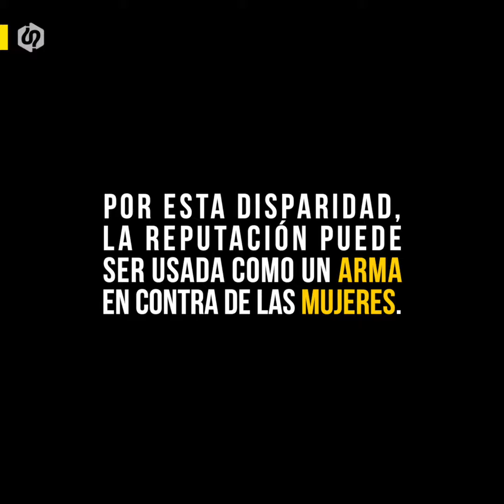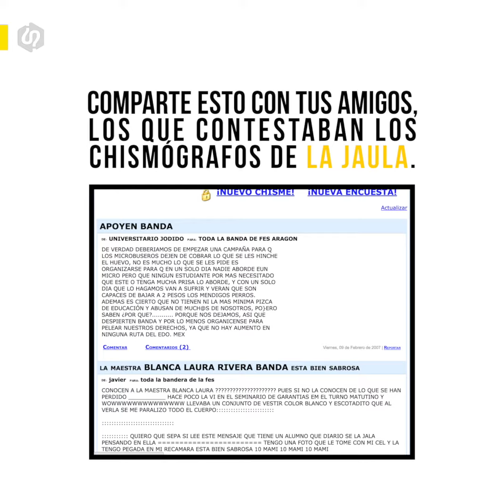Reputación: Hombres vs Mujeres | SapiensBox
¿Por qué la reputación afecta más a las mujeres que los hombres y cuáles son las diferencias que encontramos en cada uno?

Facebook.com/SapiensBox
Twitter.com/SapiensBox